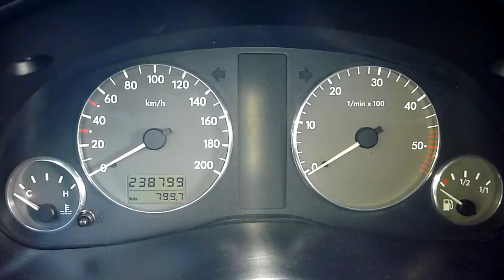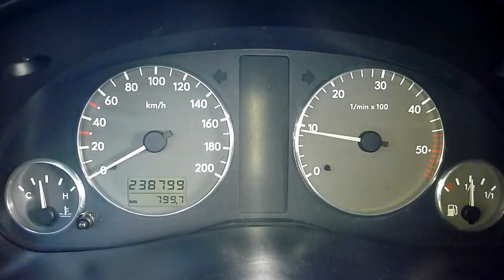Sharan 1 9 Tdi AFN zapalanie silnika ciepłego